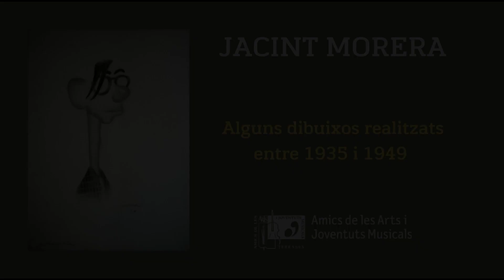Alguns dels dibuixos realitzats pel terrassenc Jacint Morera entre 1935 i 1949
Jacint Morera Pujals (Terrassa, 1915 – Calonge, 1989) fou un artista plàstic terrassenc.

El 1934 començà a publicar vinyetes al diari «El Dia de Terrassa». El 1935 presentà la seva primera exposició de dibuixos a l'Associació Catalanista de Terrassa. El 1940 inaugurà una exposició de dibuixos i caricatures a Amics de les Arts, entitat de la qual fou soci des de 1935 fins a la seva mort.

El 1944, juntament amb Ramon Cortès Casanovas, va realitzar, de franc, murals a l'Església dels Carmelitans. Després d’aquesta tasca deixà la seva feina de tècnic de teixits per dedicar-se professionalment a l’art. Entre 1944 i 1945 publicà vinyetes d’humor a la revista «¡Hola!».

El 1948 Morera va participà en el Primer Saló d'Octubre a les Galeries Laietanes. Durant el segon Saló d'Octubre, Morera fou acusat de plagi pel jurat i, tot i el suport de crítics com Rafael Santos Torroella, Rafael Manzano i Sebastià Gasch, quedà molt dolgut i no tornà a participar-hi fins al 1957.

Entre 1950 i 1952 publicà, signant amb el pseudònim Prudencio, articles de crítica cultural, acompanyats de vinyetes, al diari «Tarrasa».

El 1954 edità el llibre «A toc de pito i altres coses» que conté una mostra d’expressions pròpies del lèxic del mon tèxtil terrassenc acompanyades, no podia ser d’una altra manera, d’unes magnífiques il·lustracions.

El 1958 guanyà la primera Biennal de Pintura Ciutat de Terrassa amb l’obrà «L’Odissea».

El 1959 foren exposats amb el títol de «Del front estant» els dibuixos que havia realitzat durant la Guerra Civil, al Front d'Aragó.

A començaments de la dècada de 1960, Morera es traslladà amb la seva muller, Soledat Orriols, a Calonge. Des d'allà, continuà creant obres que presentà a exposicions a Barcelona, Palamós, Calonge i Terrassa.